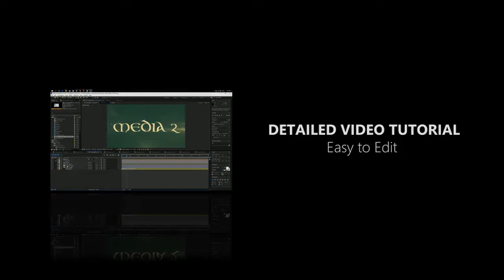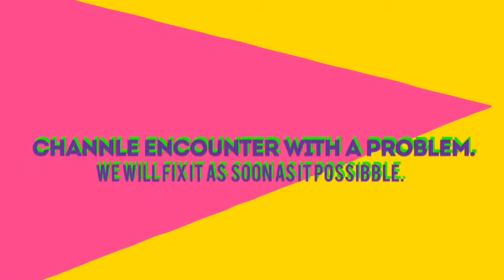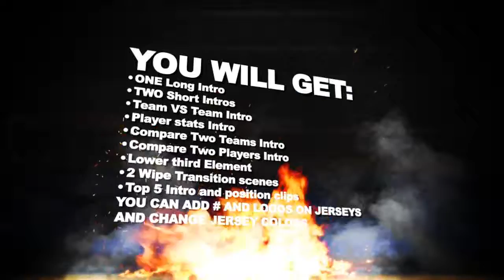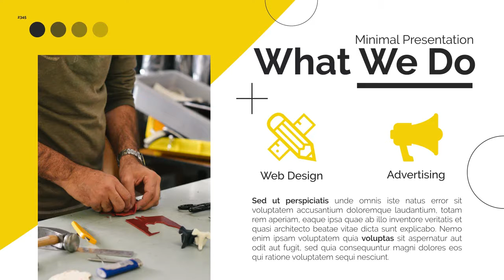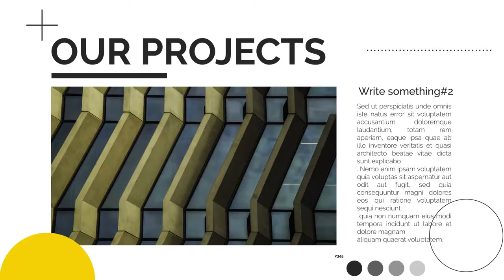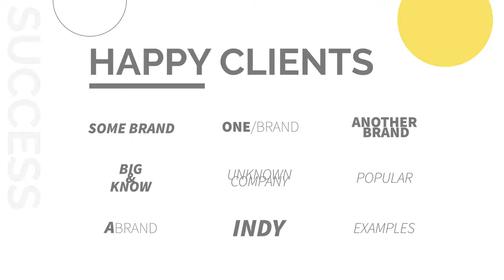Burning Epic Trailer - After Effects Template | Mega Pack +10 items